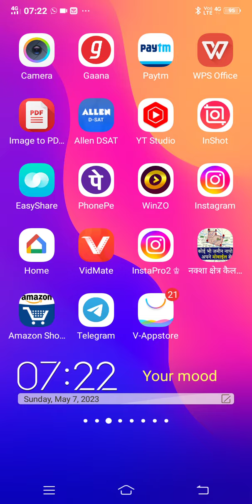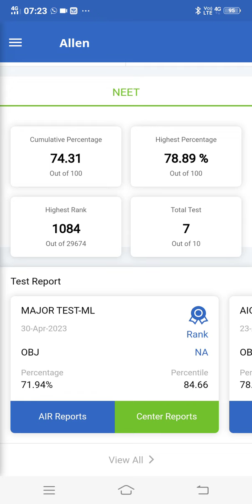Neet - Best Of Luck All Of you | Allen Big Mistake | Allen Dlp Students Ke Sath ye hua